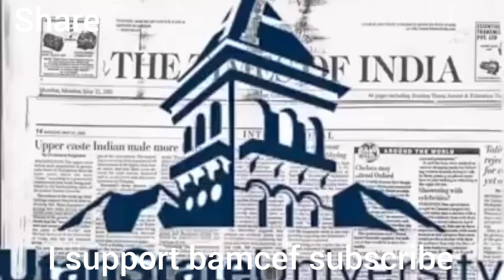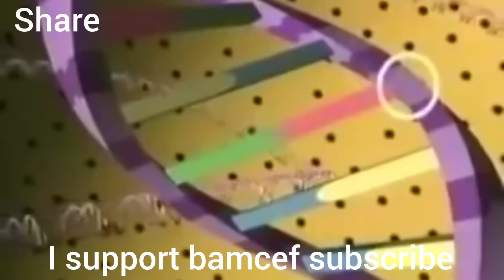ब्राह्मण,क्षत्रिय और वैश्य का DNA एक है विदेश से भारत अये थे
Bamcef waman meshram times of india dna report bharat mukti murcha